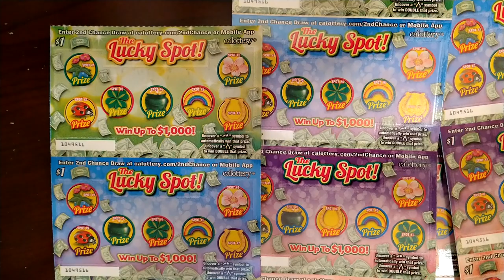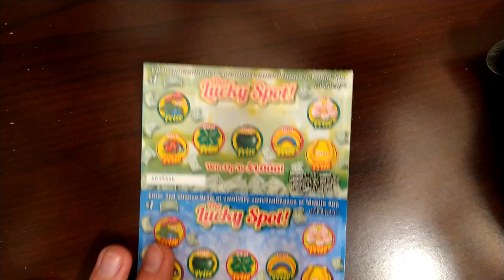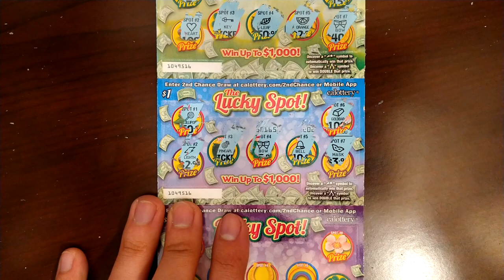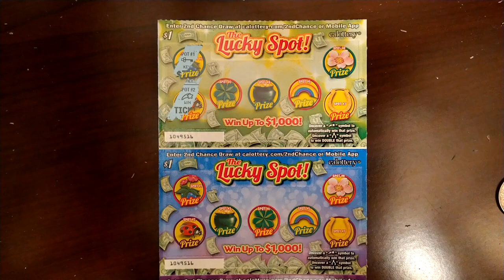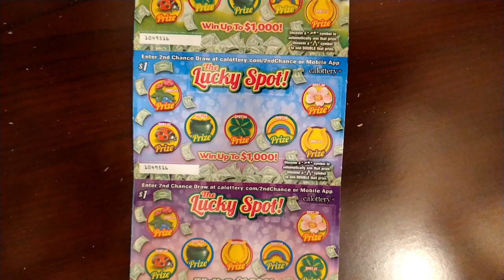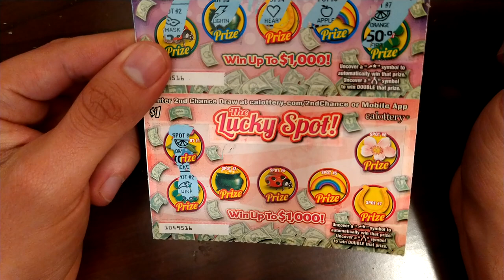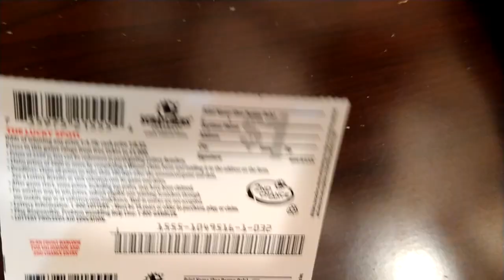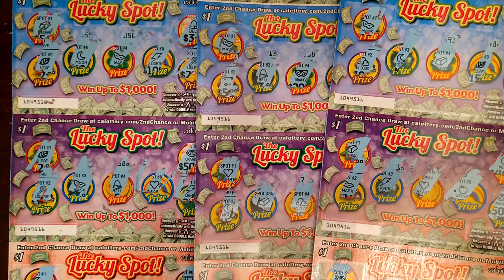Wins! ✨ The Lucky Spot 🍀 $1 💵 CA Lottery Scratcher! ✨🎉